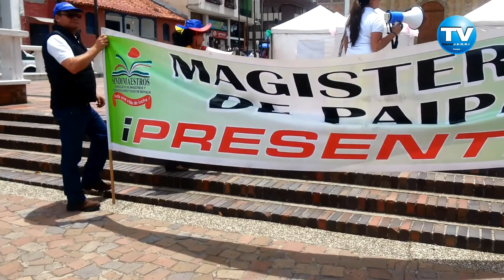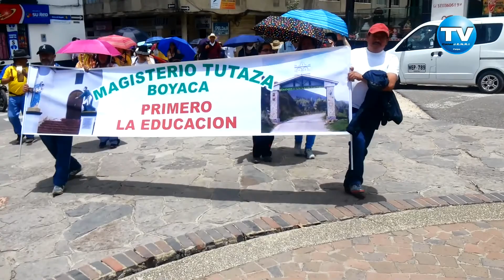CASEROLAZO DE MAESTROS EN PAIPA29 04 2015